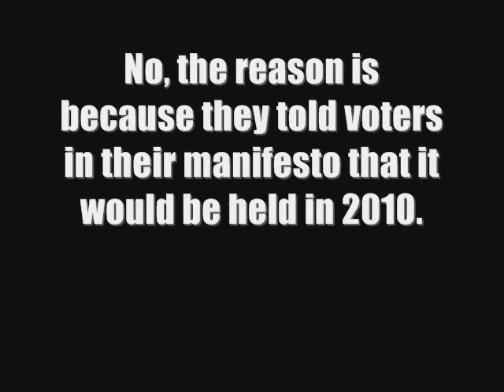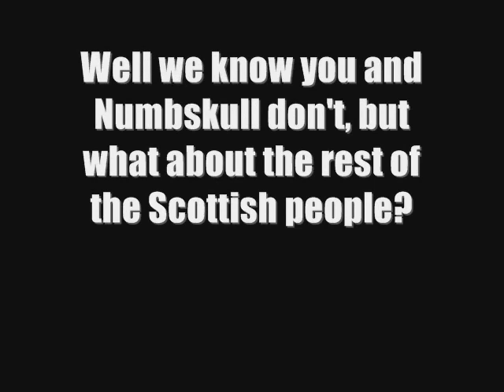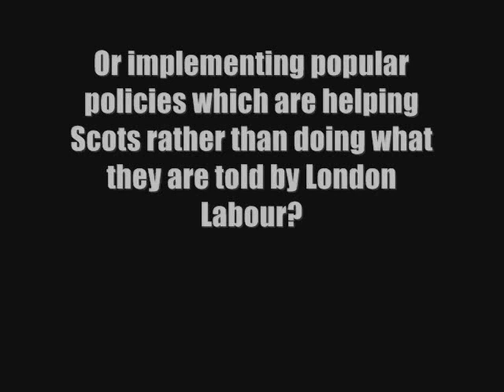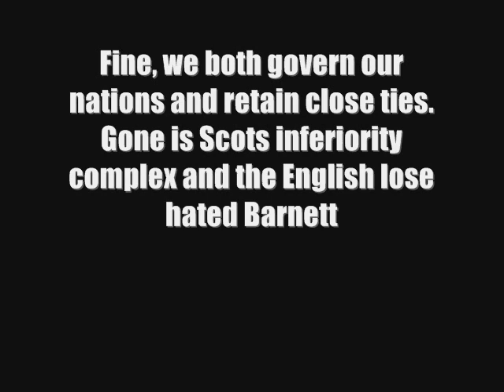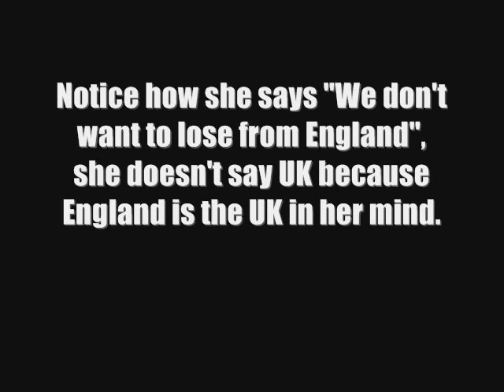Question Time: Declare Independence!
A brief review of Question Time highlighting unionist lies (especially from two pathetic Labour activists).